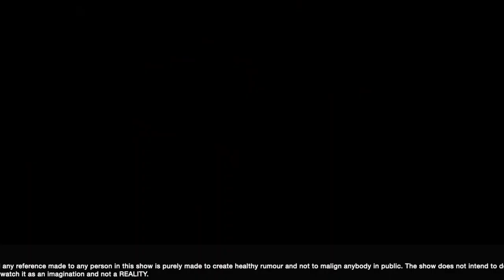P Sawant’s IPL Debut . Dangerous Batsman ever from GOA.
Always batting for his team in any circumstances. TOSS? Yes, sending the people of GOA for a TOSS?